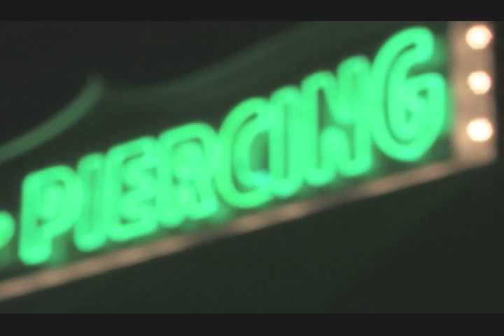John Johnson Body Piercing Commercial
For Charter Cable TV in Long Beach.